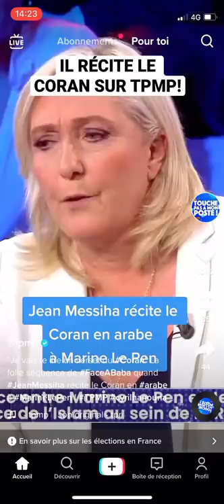JEAN MESSIAH RÉCITE LE CORAN À MARINE LE PEN SUR LE PLATEAU TPMP !